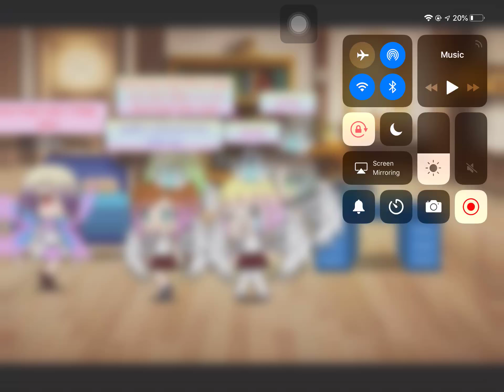Gacha demon and angel girl school part 1